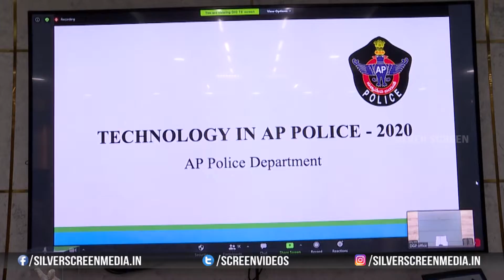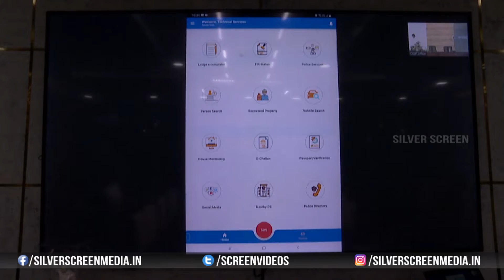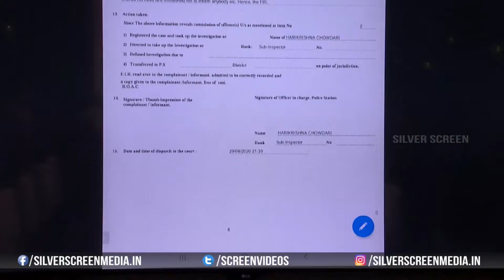CM Jagan Launches AP Police App @ Tadepalli Camp Office | Silver Screen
Watch : CMJagan Launches APPoliceApp @ TadepalliCampOffice | Silver Screen